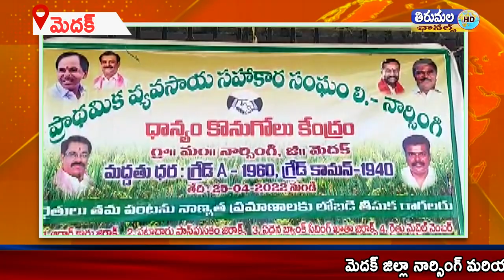నార్సింగ్ మరియు చేగుంటలో వరిధాన్యం కొనుగోలు కేంద్రాలను ఎంపీ కొత్త ప్రభాకర్ రెడ్డి ప్రారంభించారు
మెదక్ జిల్లా నార్సింగ్ మరియు చేగుంటలో వరిధాన్యం కొనుగోలు కేంద్రాలను మెదక్ ఎంపీ కొత్త ప్రభాకర్ రెడ్డి ప్రారంభించారు